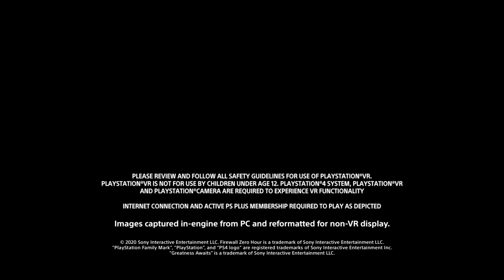8 Things Firewall 2 Needs To Do Better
If a Firewall 2 is on the way, and it really should be if Sony are smart, then here's what I want to see in it.